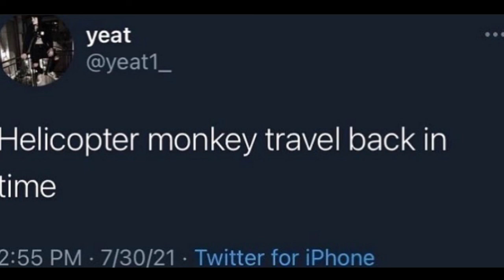lilpablo336 x axx . Geeked up (f)